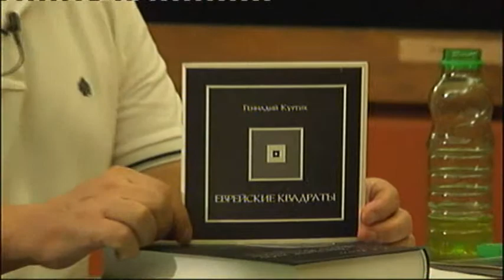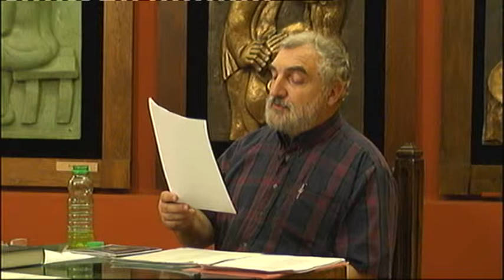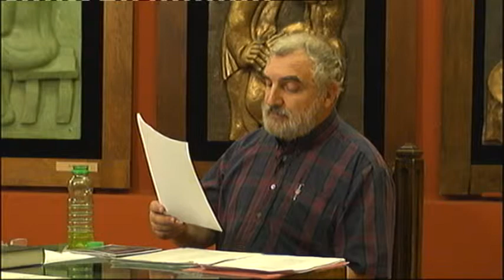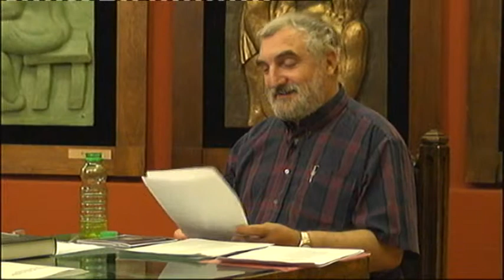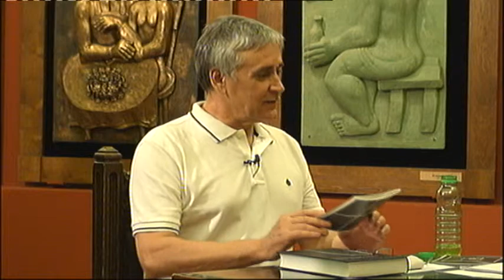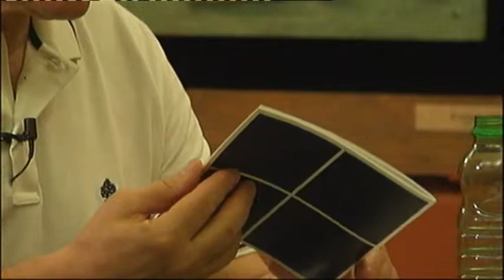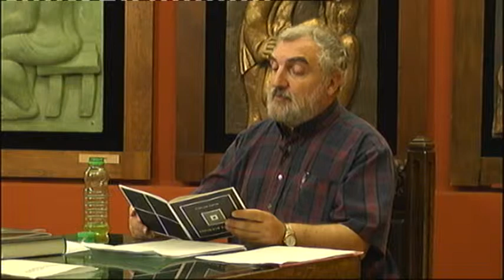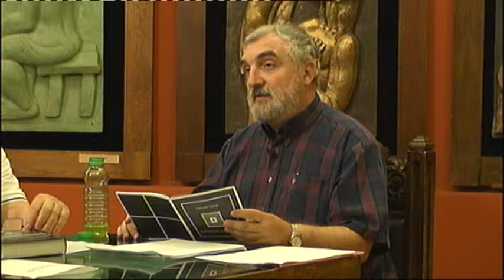Геннадий Куртик. Видеоинтервью.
Геннадий Куртик в процессе беседы читает свои стихи. Ведущий в студии Юрий Проскуряков.

Геннадий Куртик родился в 1951 г. в г. Бобруйске в семье военнослужащего. Школьная юность прошла в г. Липецке. Окончил МАИ, по распределению работал во Львове, служил в армии, живет в Москве с 1976 г. Работает в Институте истории естествознания и техники РАН; старший научный сотрудник, кандидат физико-математических наук, автор ряда публикаций по истории античной и средневековой астрономии, монографии «Звездное небо Древней Месопотамии» (2007).

Поэзией увлекся еще в школе. В своих поэтических привязаностях прошел обычный путь от русской классики до поэтов Серебряного века и далее. Увлечение это скрывал, нигде не публиковался. Вышла единственная пока книга стихов «Еврейские квадраты» (2007).